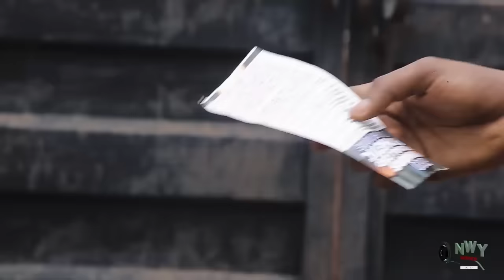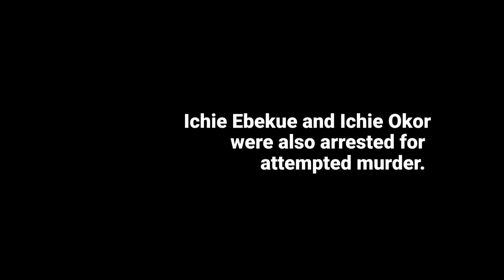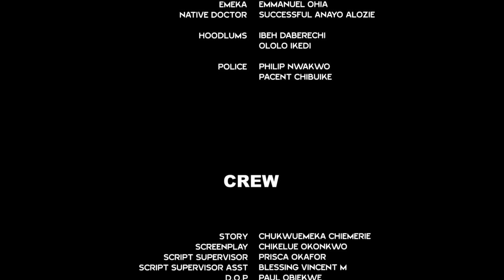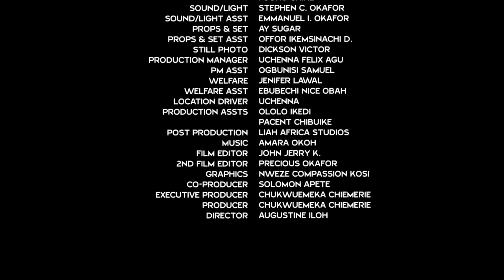The Orphan Girl Always Give D Homeles Guy Free Food & Was Shock Wen He Comes 2 Marry Her As A Prince